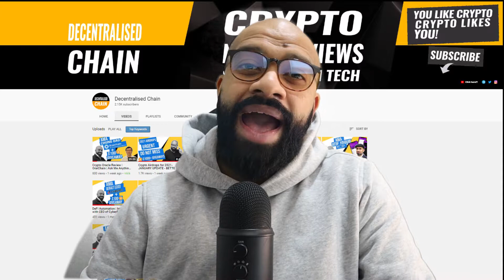ETHEREUM 2 STAKING | REUSE YOUR ETH WHILE STAKED WITH ANKR STAKING | ASK ME ANYTHING WITH RYAN FANG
Catching up with Ryan Fang Co-Founder of Ankr and discussing all things ETH2.0 Staking and Ankr's Staking platform that allows you to stake your ETH into micropools and being able to re-use your staked ETH in Defi without missing out on rewards.